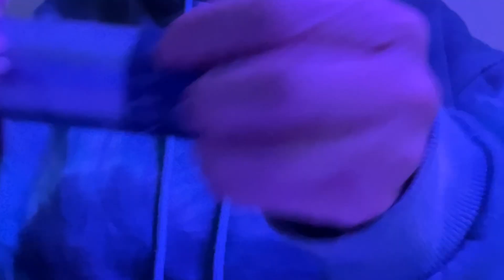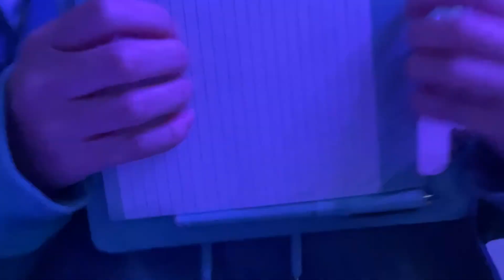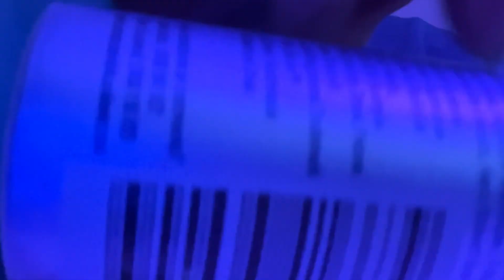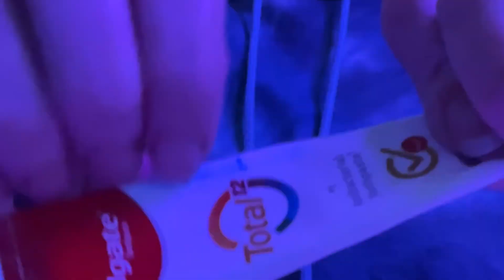ASMR⚡️fast and aggressive Scratching ⚡️(lofi)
Hello! Today’s LoFi ASMR video is fast and aggressive scratching objects. It has plenty of scratching on items such as a sponge,chalk, soap, candle + it even has some scratching on the smooth surface of objects such as leather purse, glass jar, colouring book and a slime container. From 4:07 onwards is just scratching the smooth slime container and the pink candle. Hope you enjoy! 💜